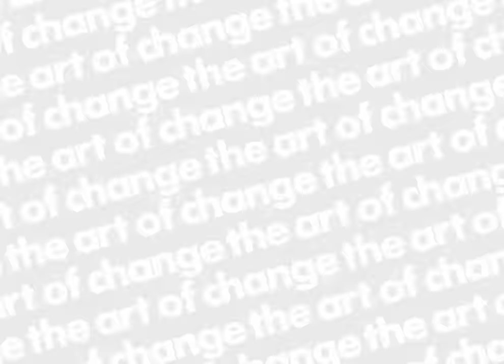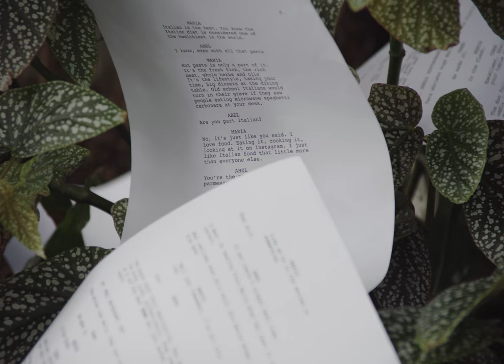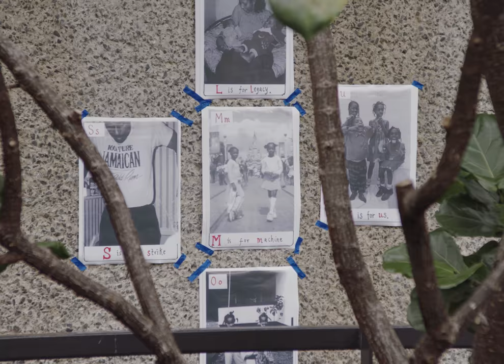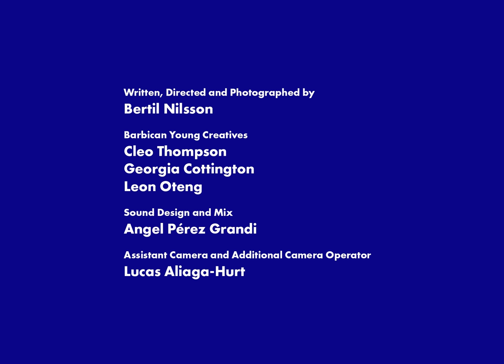The Art of Change Shorts: Finding Your Voice by Bertil Nilsson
Can art help you find your voice? In the latest from The Art of Change Shorts series, Bertil Nilsson meets three of the Barbican Young Creatives, Leon, Cleo and Georgia, to find out how creating art has helped them define their creativity and use their voice.

Throughout 2018, we’re working with The Smalls to present twelve new short films directed by emerging filmmakers in response to the themes explored by The Art of Change.

Part of The Art of Change, our 2018 annual theme which explores how the arts respond to, reflect and potentially effect change in the social and political landscape.